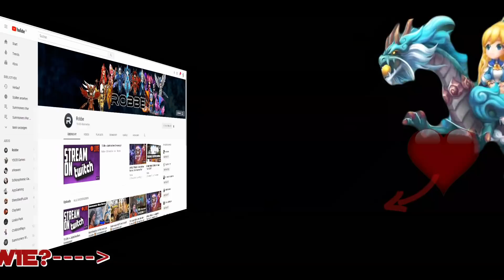LEGENDÄRE RUNENKISTE & Crafting || Summoners War [Deutsch/German]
IHR WOLLT EIN OPENING? Line: capcaro
FACEBOOK Gruppe :)